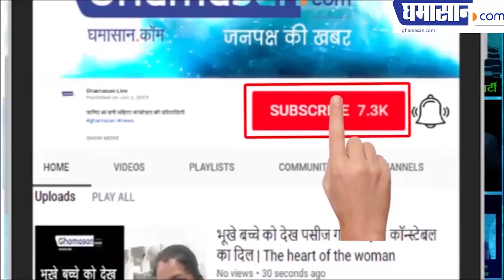ACTRESS SUDIPA LATEST HOT BIKINI PHOTOSHOOT